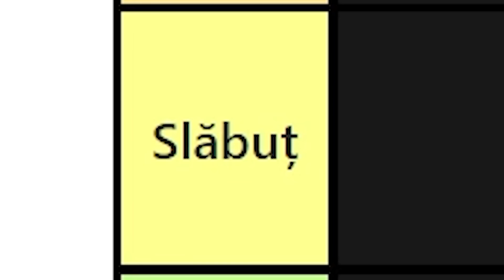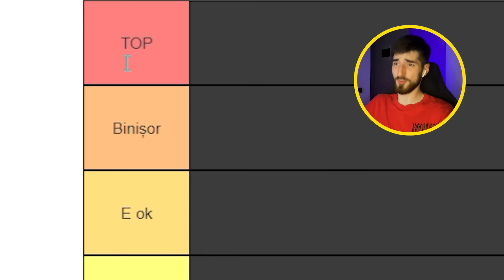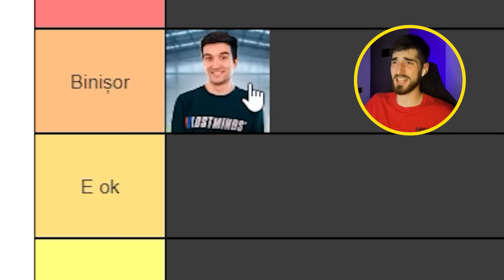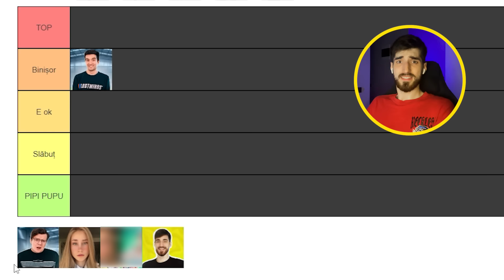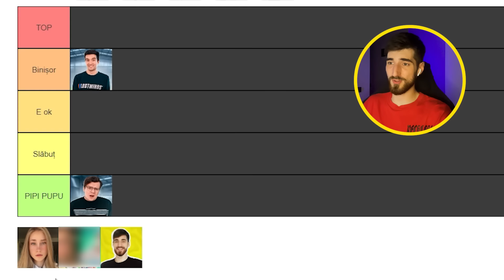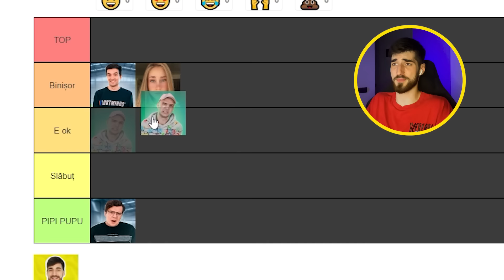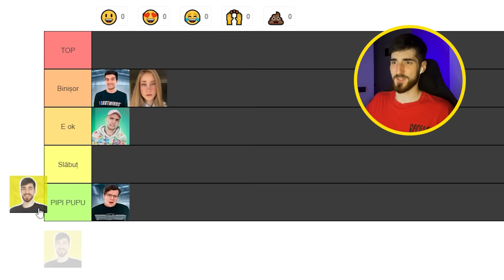Tiktokuri AMUZANTE de la Membrii ORANGE BLUE !!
cu Valeriu Coadă din Tiktok, Shorts și Orange Blue!